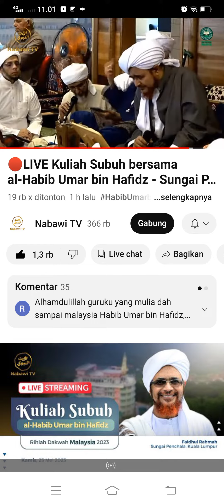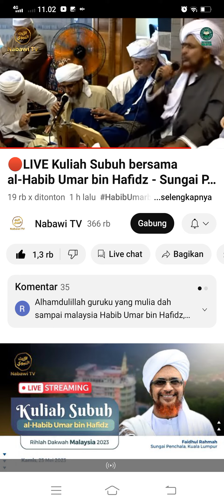Ulama Tasawuf Berperan disegala bidang keilmuan islam